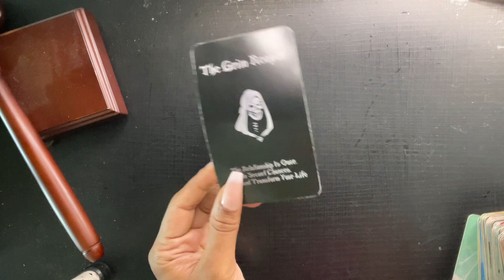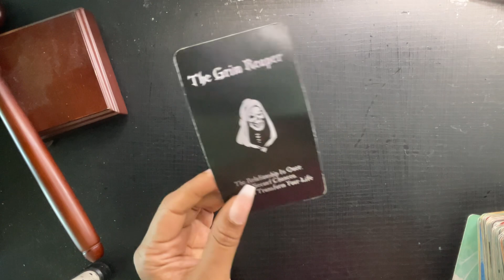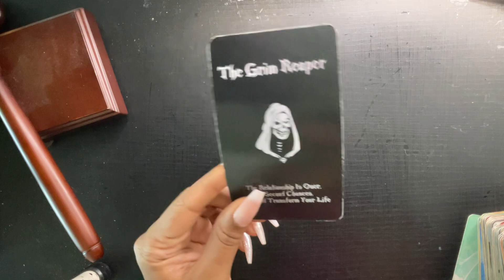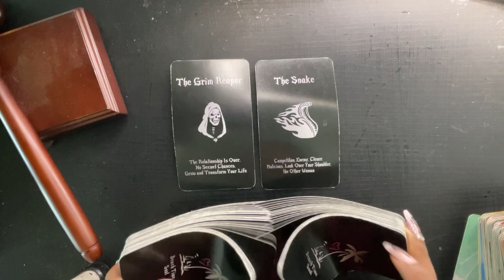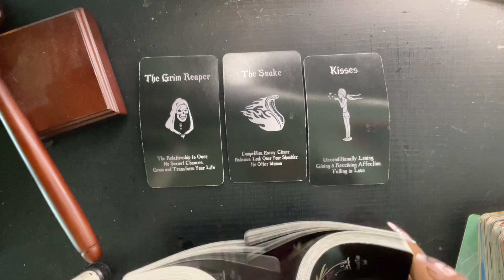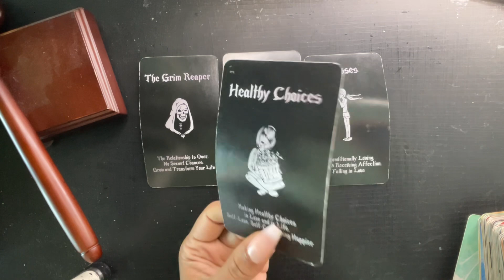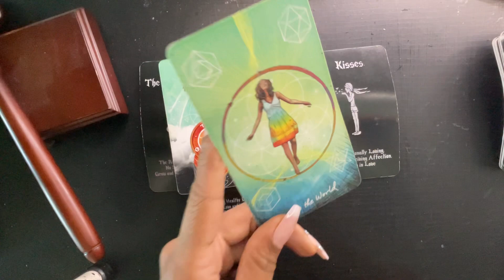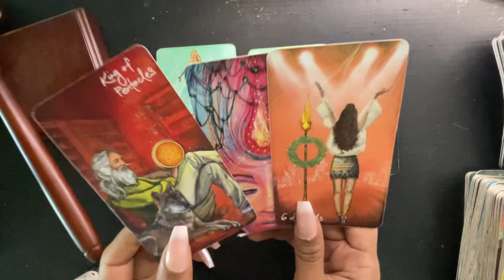AQUARIUS JUNE- THERE’S A VICTORY AFTER THIS‼️🥂